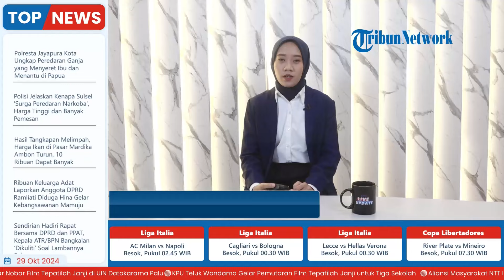Semarak Peringatan Sumpah Pemuda di SMAN 8 Malang, Tampilkan Tarian Kolosal Pakai Beragam Baju Adat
Laporan wartawan Surya Malang - Sylvianita Widyawati
TRIBUN-VIDEO.COM- Kegiatan Hari Sumpah Pemuda berlangsung meriah di SMAN 8 Kota Malang, Senin (28/10/2024).

Hari Sumpah Pemuda di SMAN 8 jadi meriah  karena dirayakan bersama dengan event Language Festival.

Para siswa dan guru memakai baju daerah di Hari Sumpah Pemuda. (*)

Program: Live Update
Host: Adila Ulfa Muna Risna
Editor Video: Latif Ghufron Aula
Uploader: Unzila AlifitriNabila